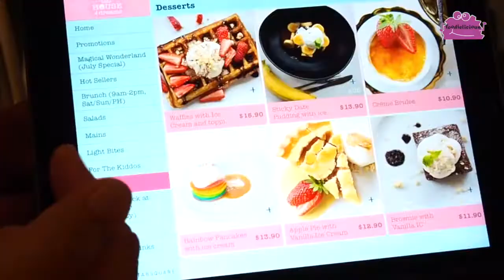Little House of Dreams at Dempsey Hill, Singapore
This is dream come true with UNICORN 🦄  desserts and RAINBOW 🌈 pasta! Oh and there's also a NASI LEMAK burger at Little House of Dreams at Dempsey Hill 😍  😍  😍
Follow oo-foodielicious for more yummy food reviews!